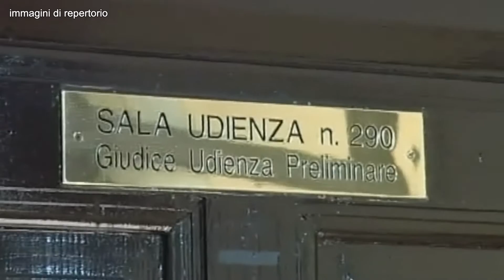CASO RIAPERTO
A 16 anni dall'ultimo attentato, la magistratura riaprirà le indagini sul caso Unabomber: a confermarlo il procuratore capo di Trieste, Antonio De Nicolo